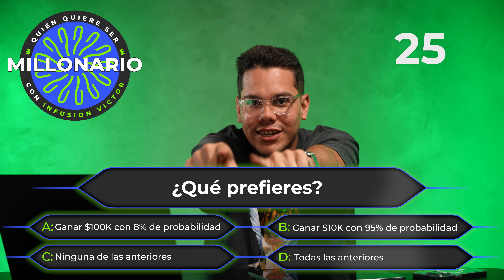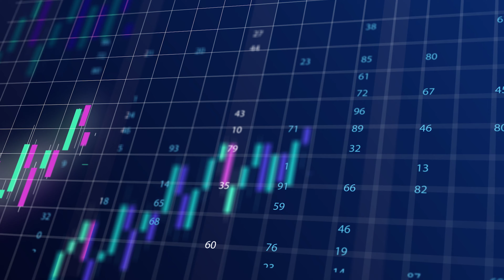Cómo generar ingresos pasivos invirtiendo en la Bolsa de Valores: Credit Spread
Te enseño cómo hacer dinero en la bolsa de valores con una estrategia de 95% de probabilidad. En este tutorial de credit spread te explico cómo funciona esta estrategia de trading de forma fácil y cómo puedes mejorar tu trading generando ingreso pasivo.

00:00 Cómo generar ingresos pasivos
03:06 Call Credit y Put Credit
10:46 Ventajas de los Credit Spread

Únete a esta lista de espera para 🔴 THE CA$HFLOW BOOTCAMP 🔴

💜 Visita y conecta con la mejor educación 💜

La información compartida en este canal tiene fines exclusivamente educativos y de entretenimiento. No se debe considerar como asesoramiento financiero o recomendación para tomar decisiones de inversión. El objetivo de este contenido es proporcionar ejemplos y guías sobre cómo Victor realiza inversiones en vivo, y no se pretende que los espectadores tomen decisiones basadas únicamente en esta información. Se insta a los espectadores a hacer su propia investigación y consultar a un asesor financiero profesional antes de tomar cualquier decisión de inversión.